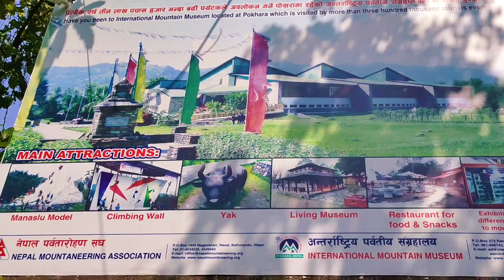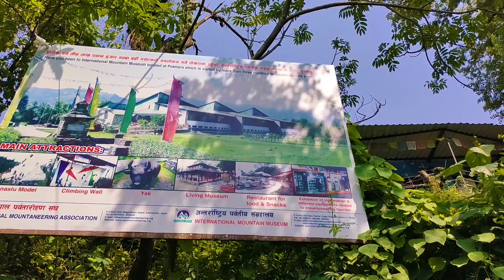Devi's fall visit VLOG/part 2/fully injoy vlog/som Tmg official/Pokhara nepal 🇳🇵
My YouTube channel some Tmg official 👇link